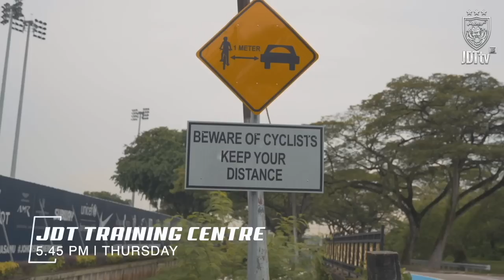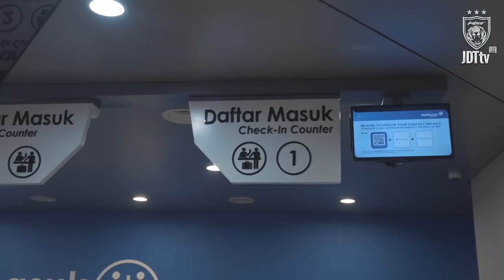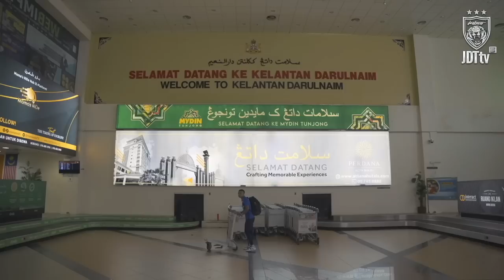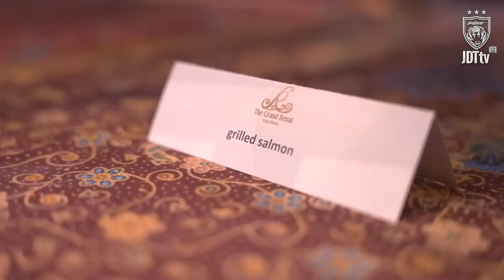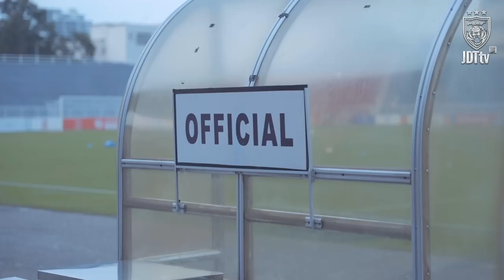INSIDE JDT 2023 | EPISODE 18 | Squad Got It Done!